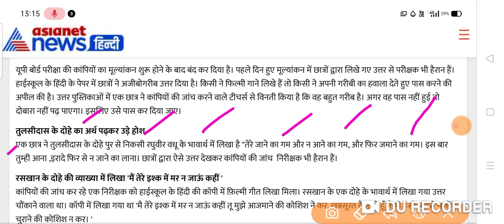यूपी बोर्ड के की कॉपियों में छात्रों ने लिखा मैं तेरे इश्क में मर ना जाऊं कहीं